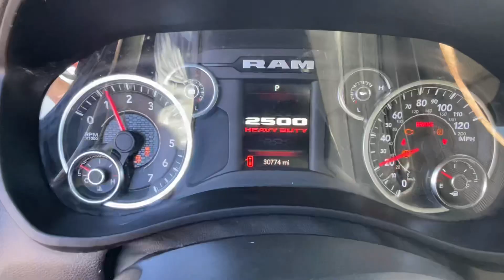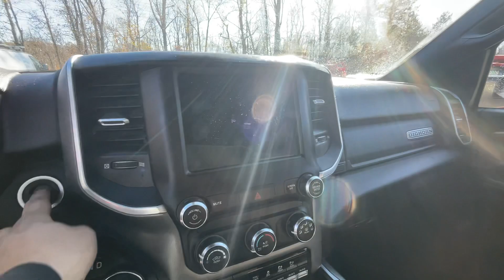2021 Ram 2500 Big Horn (Mega Cab) STK# 8843 // Replica Auto Sales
STK # 8843
2021 Ram 2500 Big Horn
**Mega Cab**
6.4 v8 auto 4x4 4 door
30,774 miles
GOOD  BAGS
light front & rear end damage
runs and drives on lot
​$ 23,995.oo